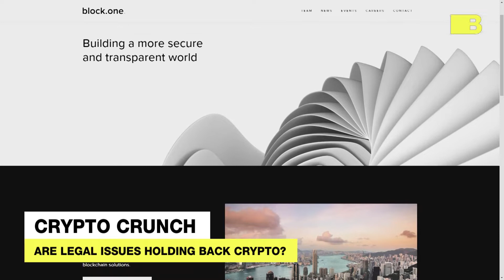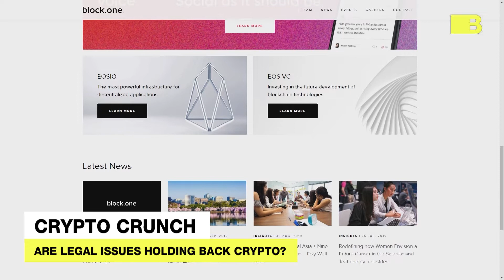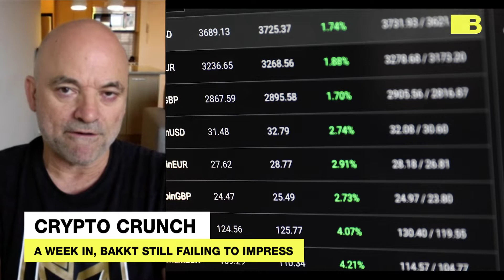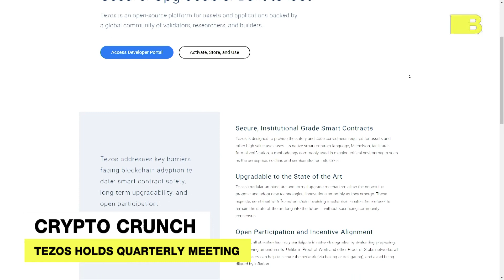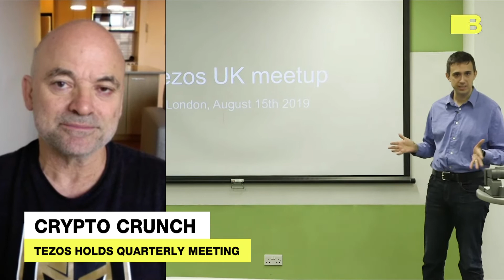A Week In, Bakkt Still Failing To Impress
Lou Kerner talks about Bakkt, the SEC and Libra.